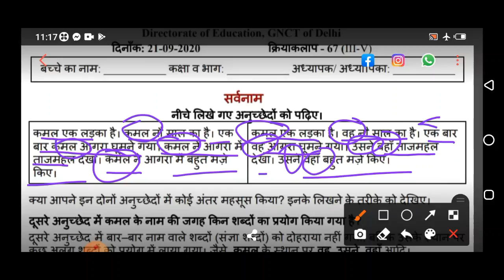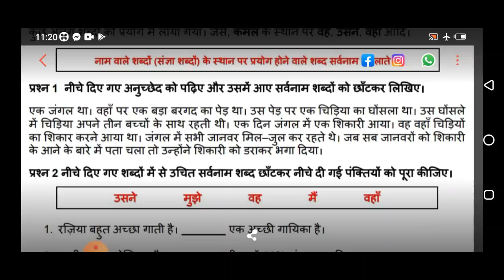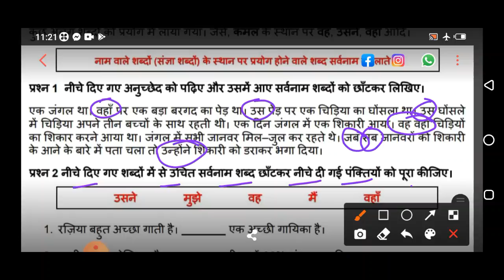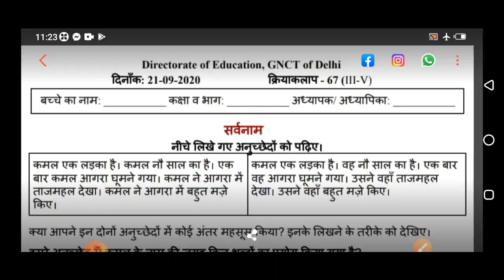Doe Worksheet 67 solutions || class 3rd, 4th, 5th ( 21 Sep 2020 ) || Edu Villa Point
class 3-5 || doe work sheet 67|| 3/9/2020 || Directorate of education GNCTD  easy explanation with questions answers hindi
Hindi Worksheet for class 3